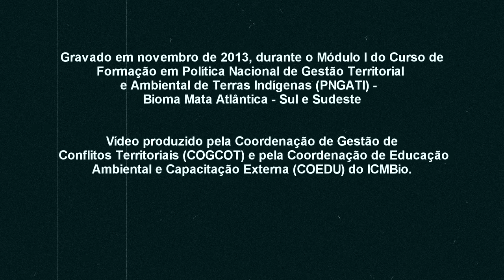A importância da PNGATI - Entrevista com Marciano Rodrigues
Entrevista com Marciano Rodrigues - ARPINSUL

Política Nacional de Gestão Territorial e Ambiental de Terras Indígenas -- PNGATI